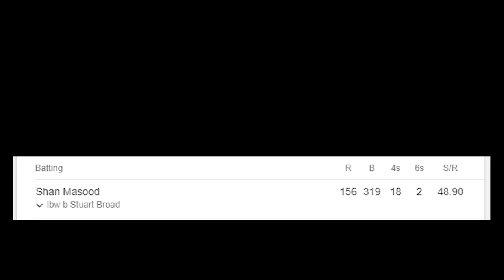PAKISTAN CRICKETER SHAN MASOOD BATTING TRAINING HIGHLIGHTS | NET WITH SCOLLS